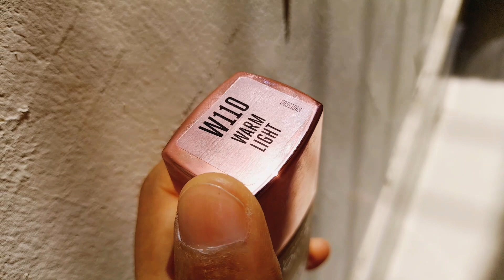Lakme 9to5 freeze the glam look foundation 25ml || Lakme 9to5 foundation extra glow || Ashish Kumar🔥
Aaj hum batane ja Lakme 9to5 freeze the glam look foundation 25ml || Lakme 9to5 foundation extra glow || Ashish Kumar🔥